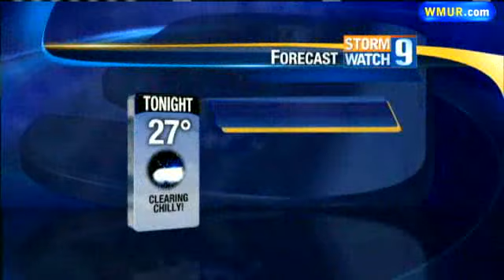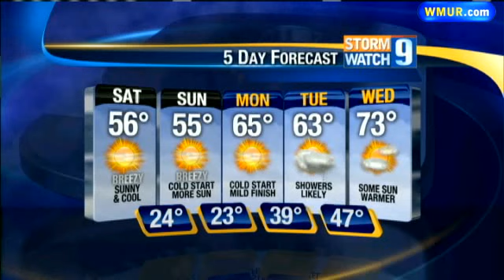Near Record Lows Expected Over Weekend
A group of auto mechanics in Nashua rescued a family of ducklings that walked over a storm drain this week.